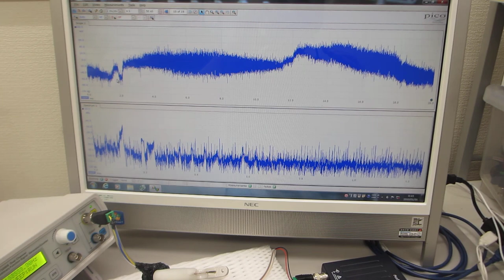基礎実験：オリジナル超音波プローブを利用した、超音波システムの開発技術